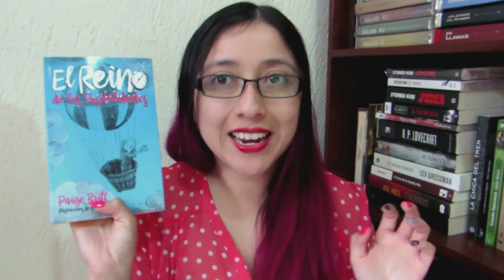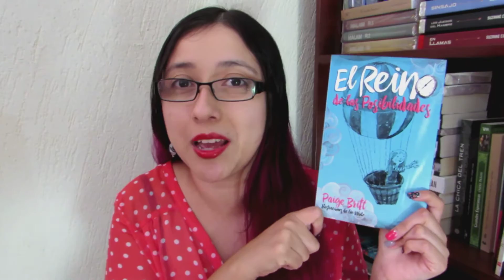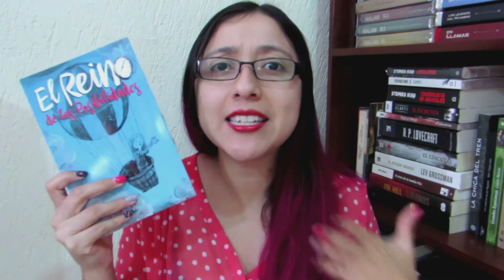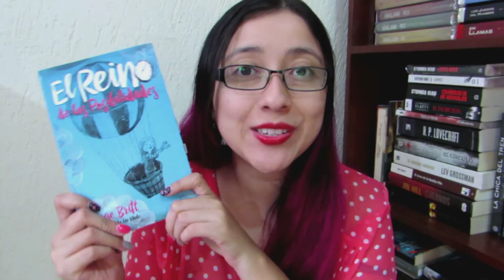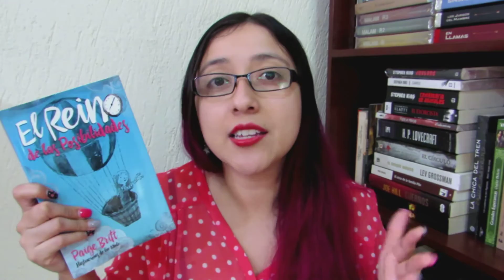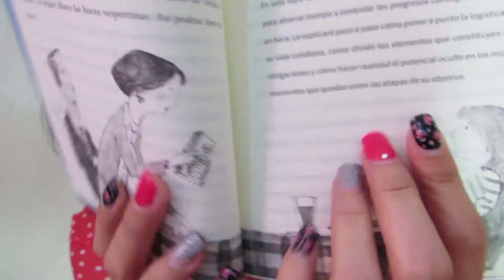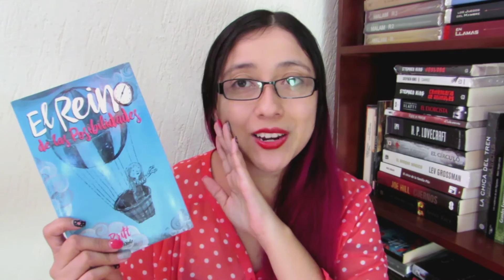El Reino de las Posibilidades- Paige Britt/Novedad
¿Nos Seguimos? :)

Goodreads